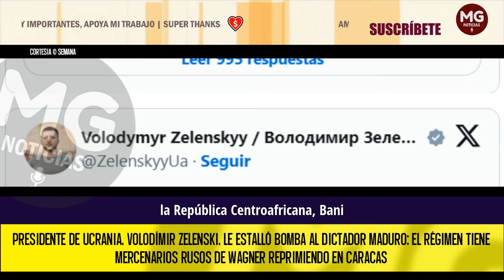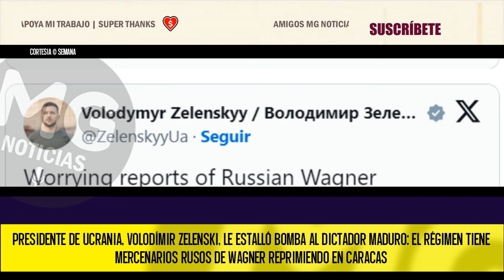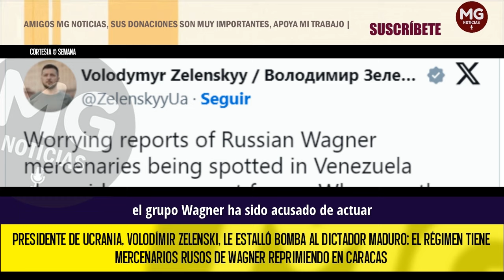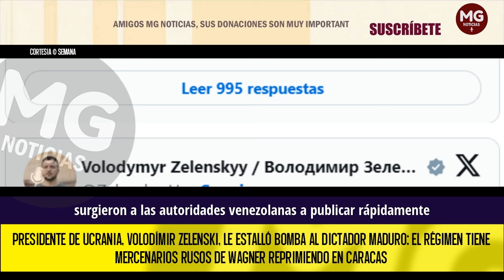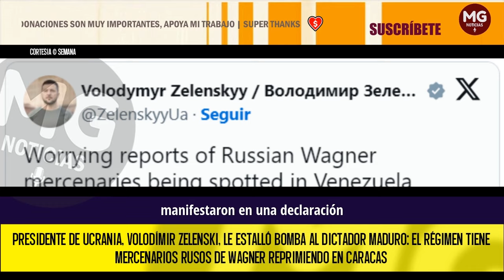ALERTA ⛔ PRESIDENTE DE UCRANIA LE ESTALLÓ BOMBA AL DICTADOR MADURO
Presidente de Ucrania, Volodímir Zelenski, le estalló bomba al dictador Maduro: el régimen tiene mercenarios rusos de Wagner reprimiendo en Caracas
SEMANA